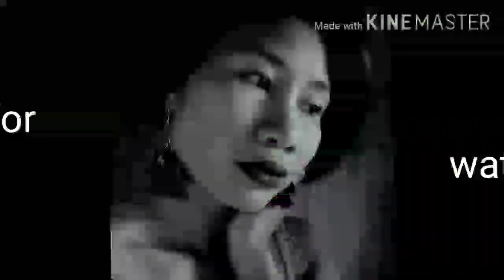I'm Putting some sheep manure for my vegetables